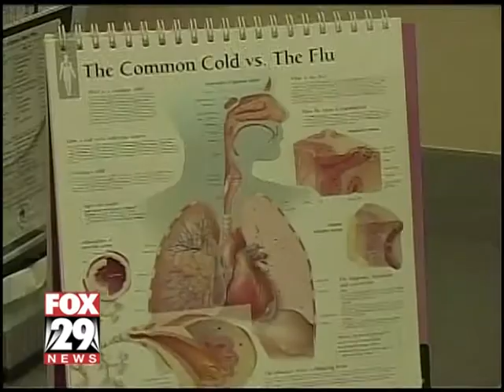Fighting common holiday sickness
Most people look forward to the holiday season, but we often forget what that season can bring. Lots of strange weather and sickness can lead to doctor and hospital visits.